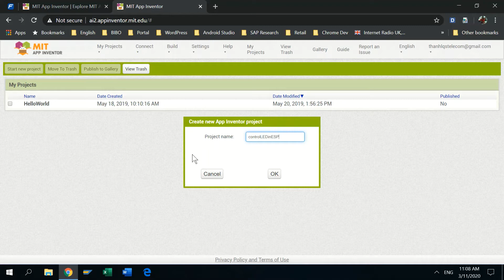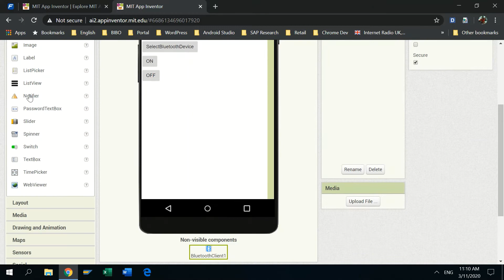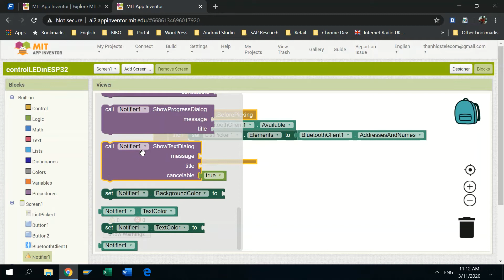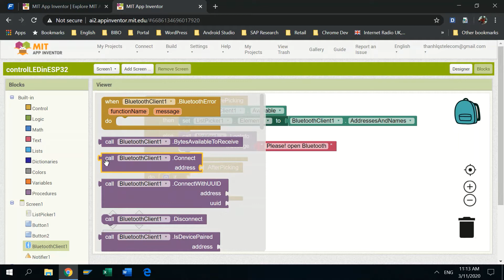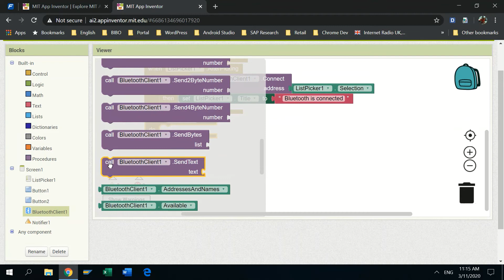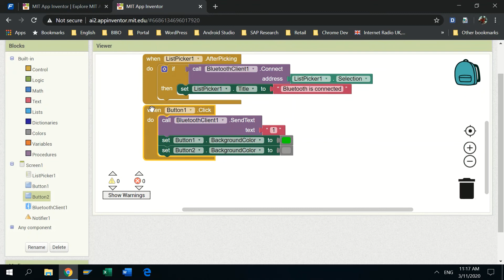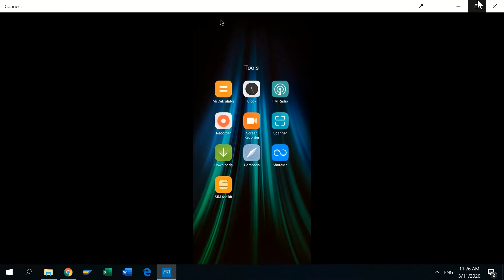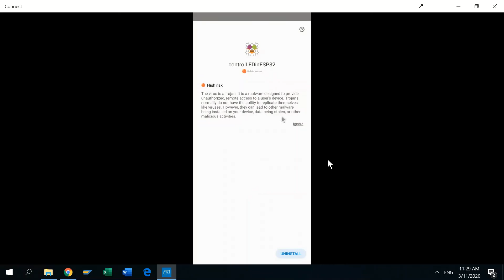App inventor : Tạo chưong trình dùng bluetooth để bật tắt led trên esp32 #05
Ứng dụng này sẽ dùng để điều khiển led bằng bluetooth trong các video clip.